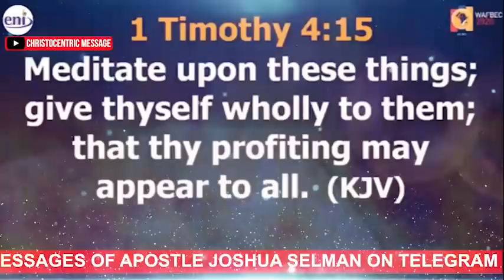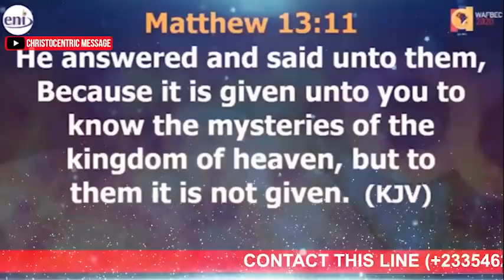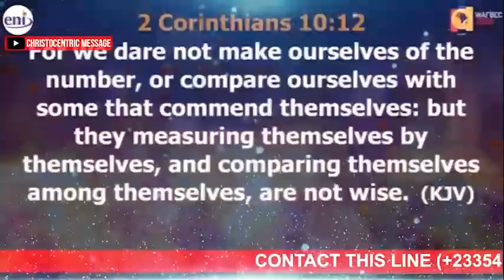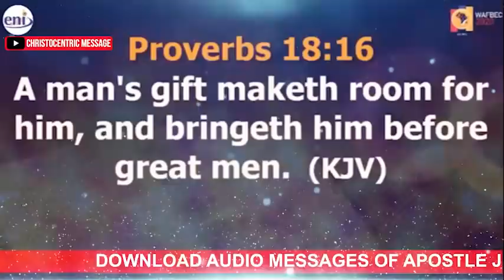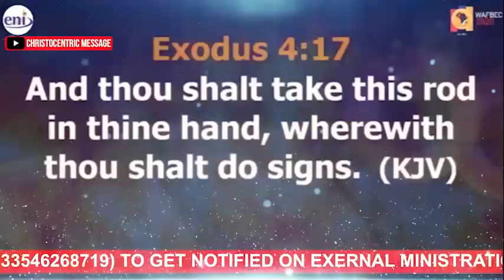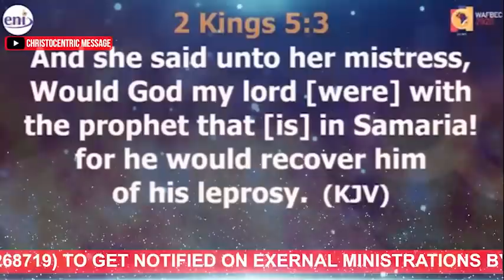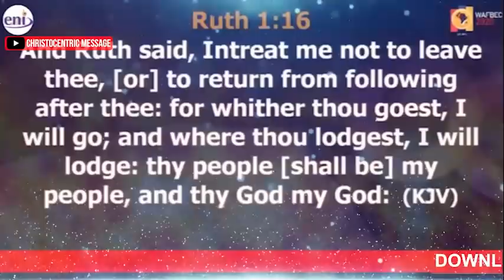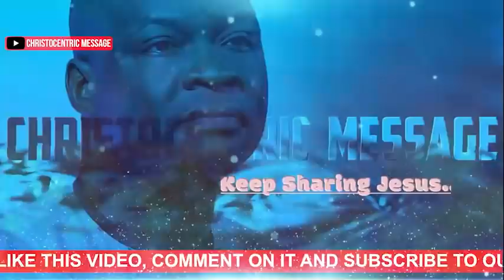[TAKE THIS] THE MISTAKES MANY PEOPLE MADE IN LIFE - Apostle Joshua Selman 2022